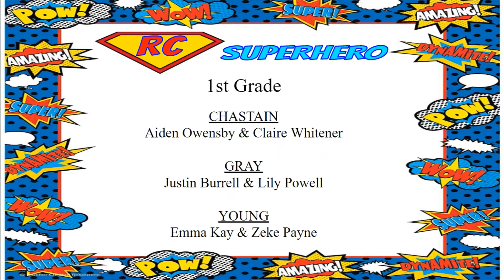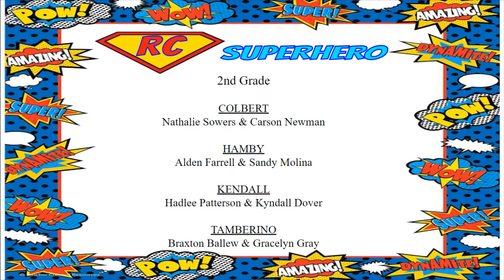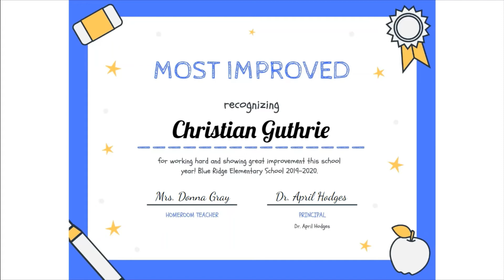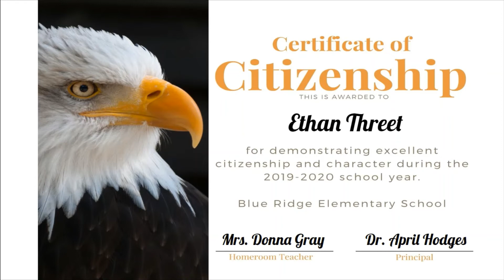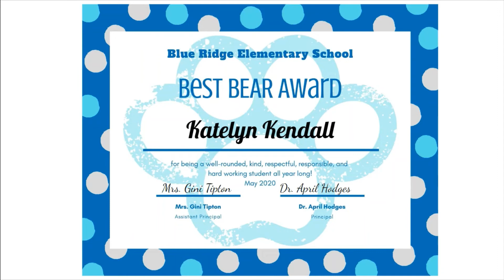BRES 1st and 2nd Grade Virtual Awards